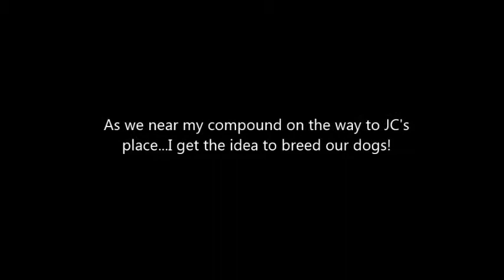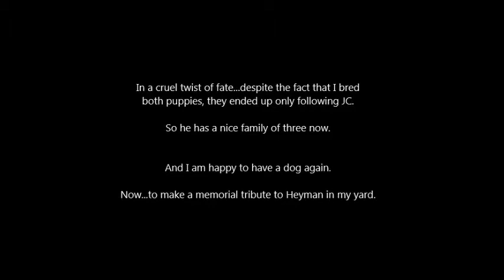The Search For a New Dog - FTWCRAFT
An enderman killed my dog (Heyman) last night and I almost RAGEQUIT Minecraft all together. So this morning my tag team partner JC (Judas) went with me to find wolves to tame! Enjoy the shenanigans!

Got a short attention span? Go to 8:50 to see me light my buddy on fire. ;) And skip to 20:00 for a a dance party!

More about our kick ass server that mixes wrestling references AND Minecraft